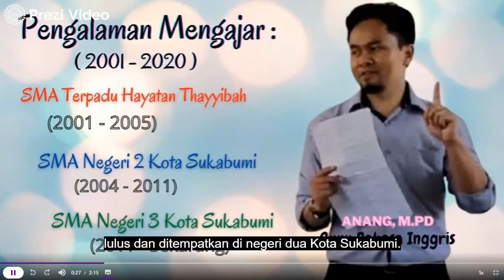Video Profil ANANG - PNS Provinsi Jawa Barat